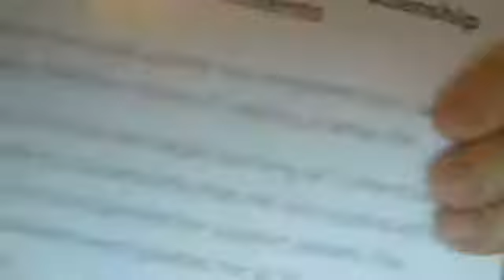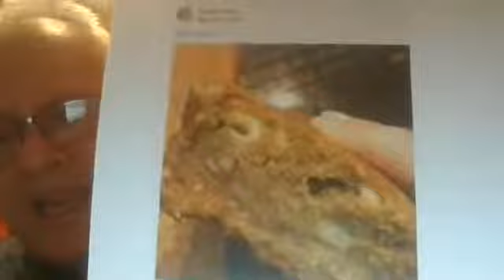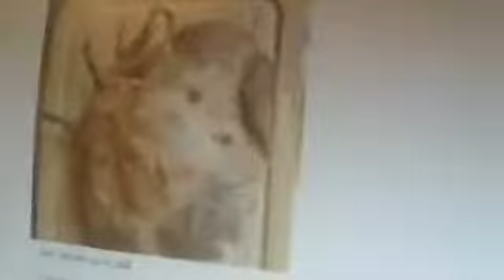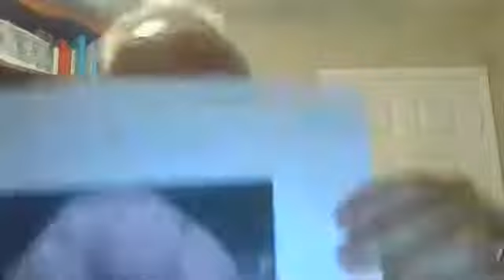Rabbi Mark discusses Current Events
Join us at Temple Sholom in Pompano Beach Fl, to discuss current events.